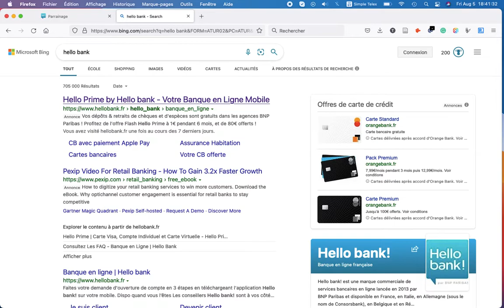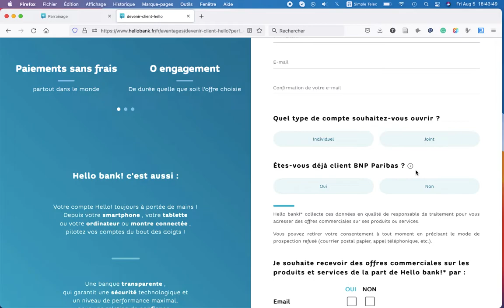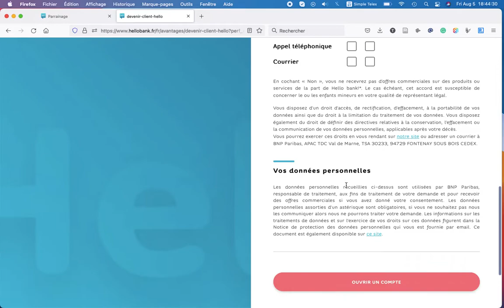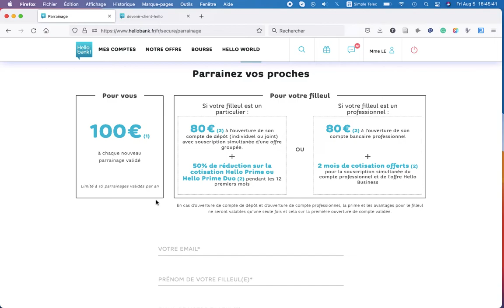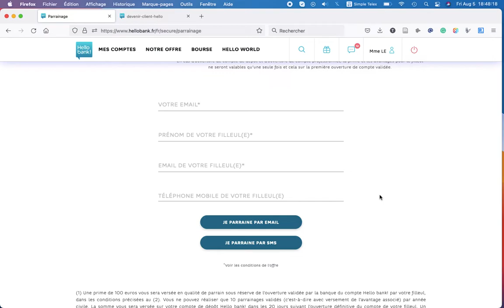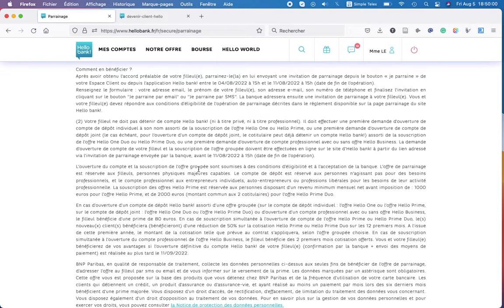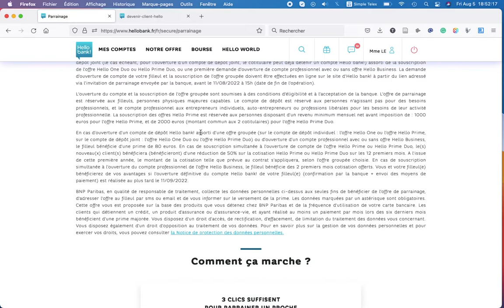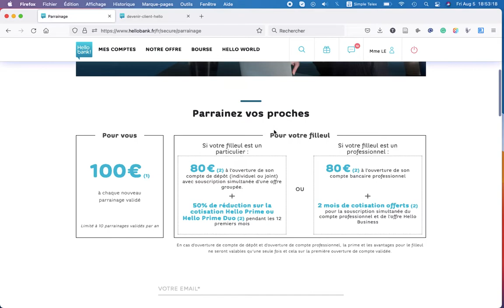Hướng dẫn mở ngân hàng Online Hello Bank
[UPDATE 06.2022] - LƯU Ý: CÁC BẠN Ở VIỆT NAM SẼ ĐƯỢC ƯU ĐÃI tới hết tháng 12.2022!!! INBOX hòm thư của nhóm để có thông tin chi tiết nhé!

Dành cho các bạn đăng kí làm thành viên hàng tháng:
Học bài học trong giáo trình taxi 1, 2, 3 (giáo trình sát nhất với đề thi DELF và có những đề thi DELF thử), Ngữ pháp từ cơ bản-trung cấp-nâng cao, từ vựng theo chủ đề trung-cao cấp thì đăng kí link sau:
Nếu các bạn muốn biết thông tin và cách đăng kí làm thành viên combo trọn gói (học vô thời hạn) về tất cả các video bài học taxi 1,2,3, ngữ pháp, từ vựng và giao tiếp theo chủ đề, hãy liên hệ qua email
Mình sẽ cố gắng trả lời thư của các bạn trong vòng 48h

---Kết nối/ Collaboration
© Bản quyền thuộc về Trạm Ngôn Ngữ-The Languages Station
© Copyright by Trạm Ngôn Ngữ-The Languages Station  ☞ Do not Re-up